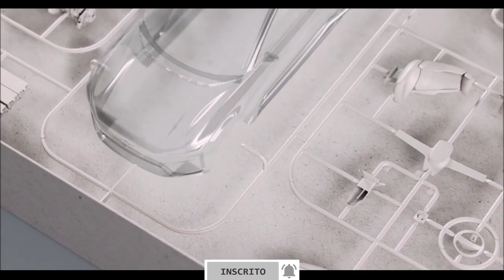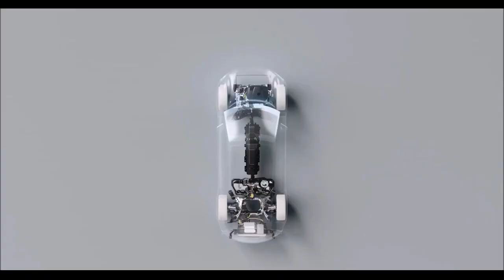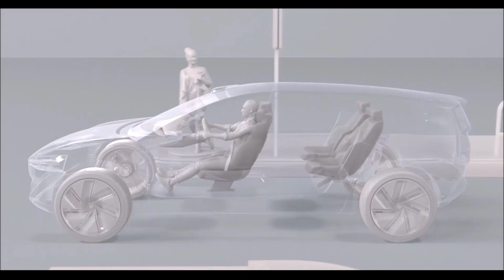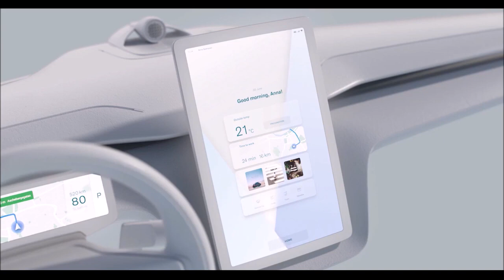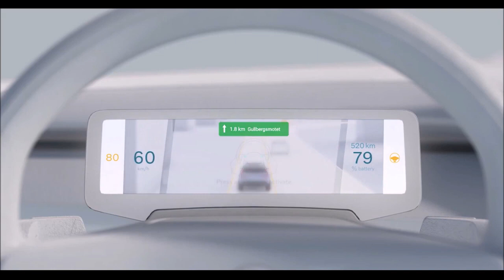VOLVO CONCEPT RECHARGE